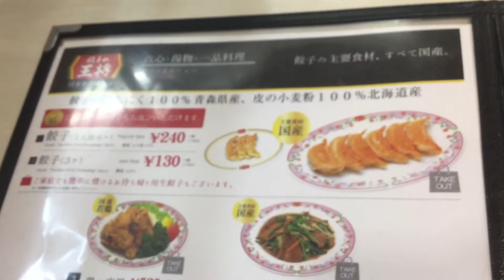餃子の王将 天津飯と餃子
餃子の王将の天津飯（甘酢だれ）と餃子（にんにくゼロ）です。ここの店では天津飯と餃子を含んだ定食・セットがないので、別々に注文しました。